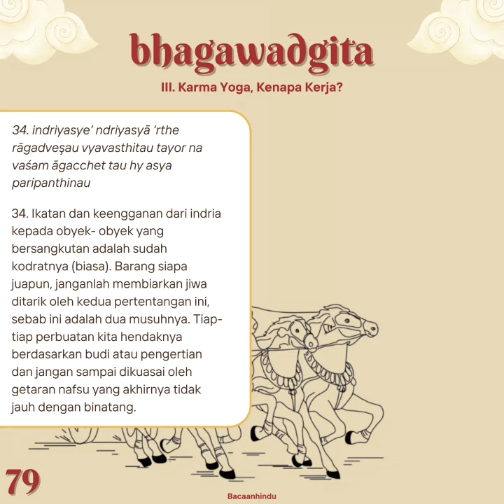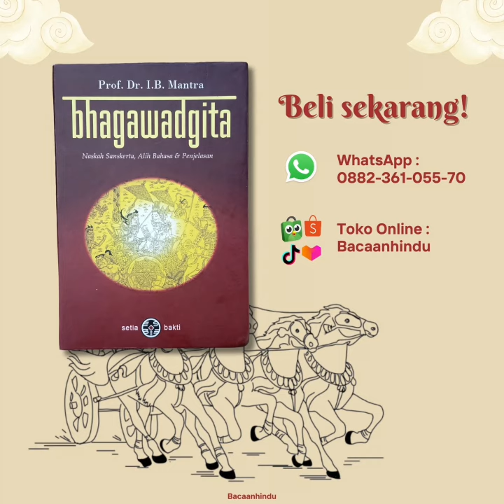"Jangan setengah - setengah dalam melaksanakan kewajiban"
Klik link di bio untuk dapatkan bukunya sekarang.